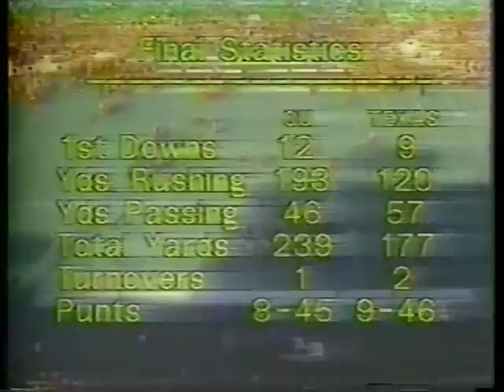1977 Texas - Oklahoma (Part 6)